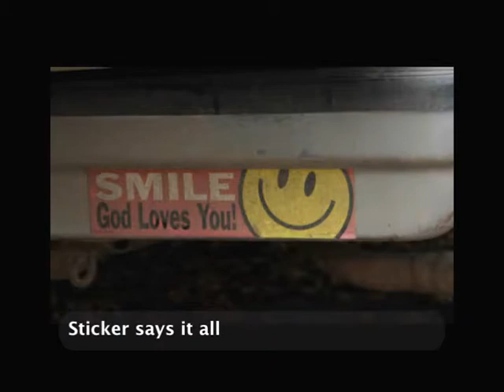David Ronning "Sweet Jesus" slide show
A slideshow from Loon Lake North Dakota  to Forest City Iowa of the "Sweet Jesus" premiere and experience